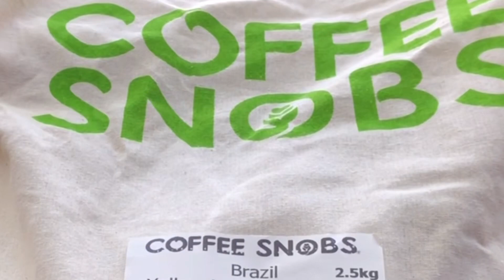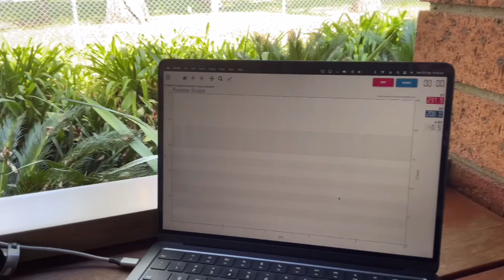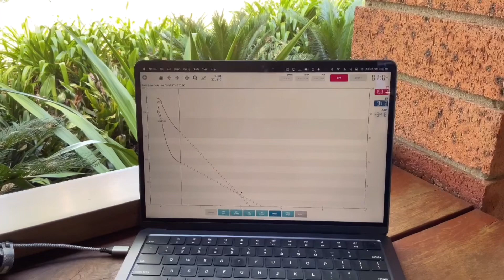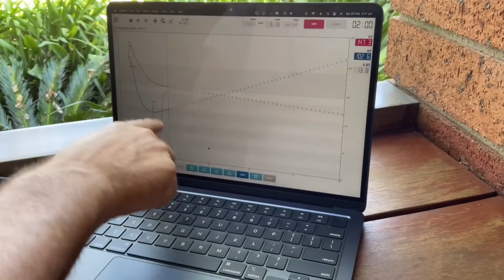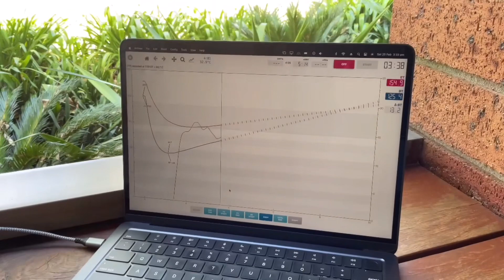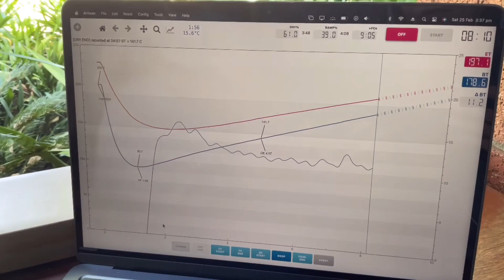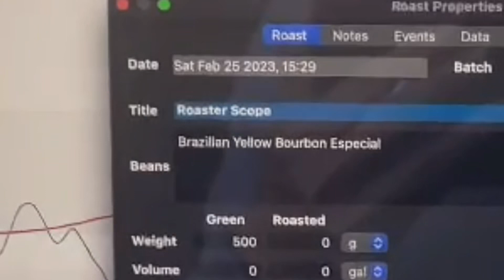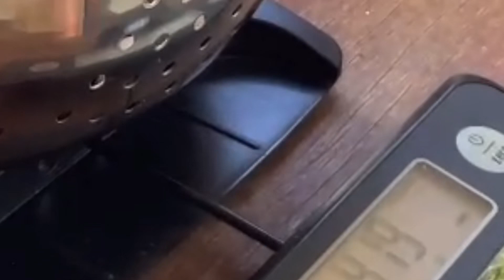วัฒนธรรมการกินกาแฟที่น่าทึ่งของชาวออสเตรเลียต้องจริงจังขนาดนั้นเลยเหรอ แค่ได้กลิ่นก็รัญจวนใจแล้วว้าว